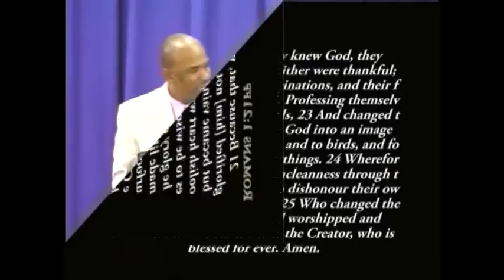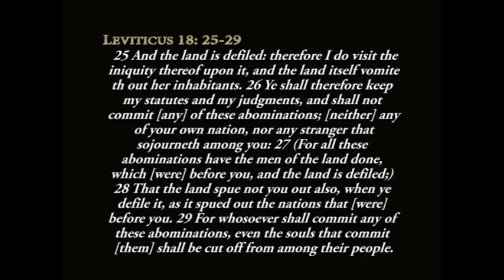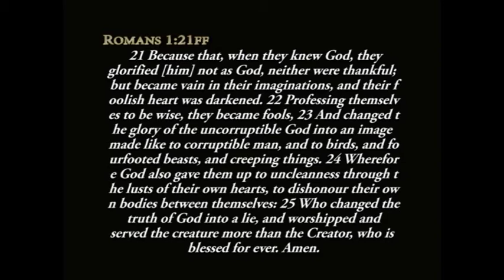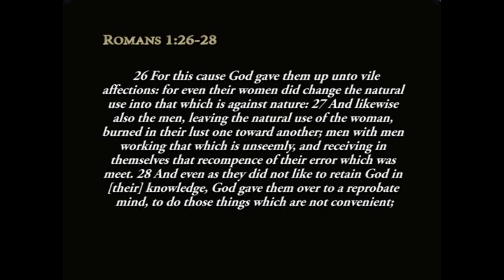Moment of Deliverance - August 21, 2016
Hosted and produced by Calvary Road Deliverance Tabernacle